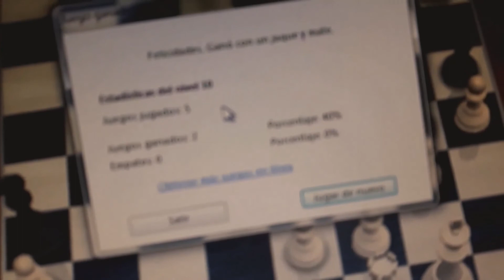ME vs CHESS TITANS | The classic game of Windows 7